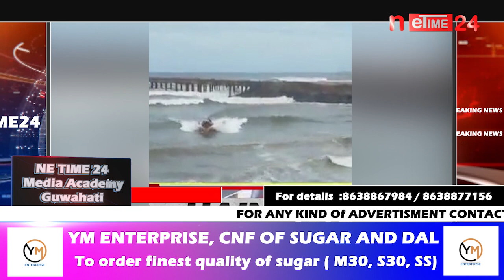১২৫ কিঃমিঃ দ্ৰুতবেগেৰে আহি আছে ঘূৰ্ণী বতাহ ।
১২৫ কিঃমিঃ দ্ৰুতবেগেৰে আহি আছে ঘূৰ্ণী বতাহ ।